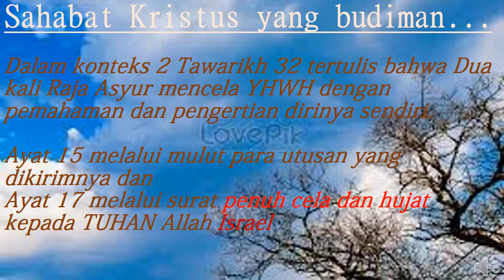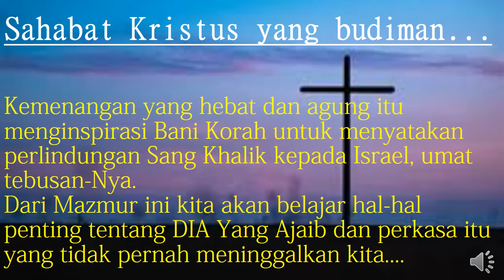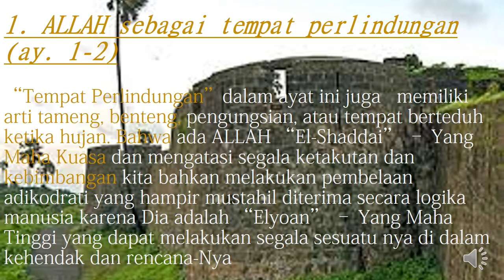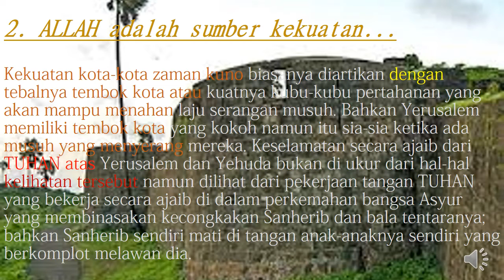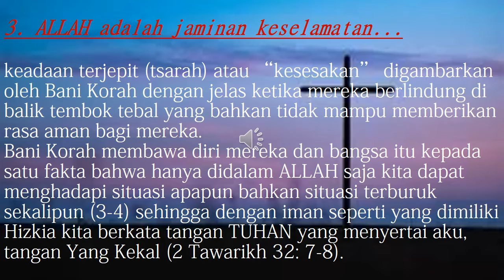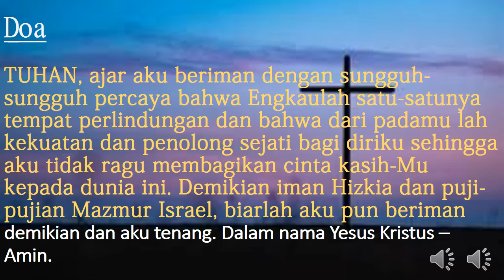ALLAH KOTA BENTENG KU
MARI MENGHADAP ALLAH BERSAMA DALAM KEMULIAAN-NYA